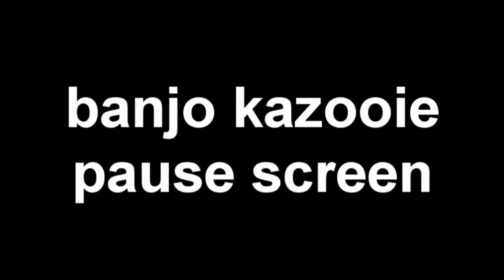Garry's Mod with Friends [Part 9]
A few things to be told.
1. Yes there are 2 Part 6's. No idea why, I probably wasn't paying attention.
2. Improved quality from last video (Last video had really bad quality incase you didn't notice).
3. Kind of lazy with the captions on this video.